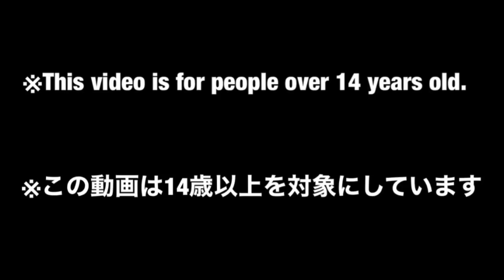【PowerRangers WildForce #5】🦅🦒🦌🦏🦔最強戦力⁉︎ガオレンジャーのガオイカロスで遊んでみた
Wild Force/百獣戦隊ガオレンジャーからガオイカロスの組み立て動画です。

【目次】
00:00ダイジェスト
01:19組み立て
03:06ガオイカロス
07:12百獣武装
10:04アナザーフット＆アーム
12:13収録後トーク

ガオレンジャーのガオイカロスです。
番組の終盤に出てきましたね。

巨大な翼が特徴的で、両手足がデカくてカッコ良いです。
劇中ではパワーアニマルが傷ついて使えなくなり、ガオイカロスの亜種である
ガオイカロスアナザーフット＆アームとなります。

ガオレンジャー集めていたら必ず欲しい一体です。